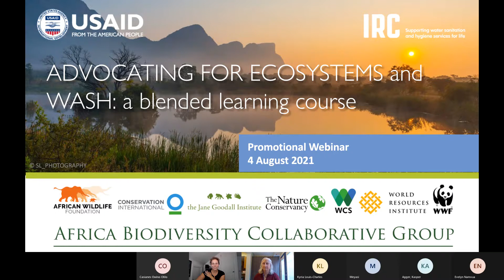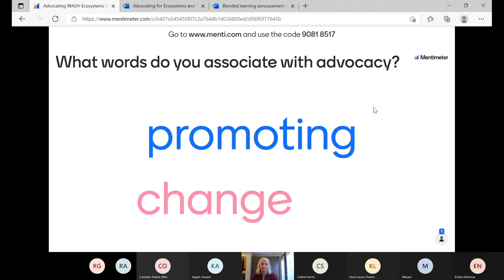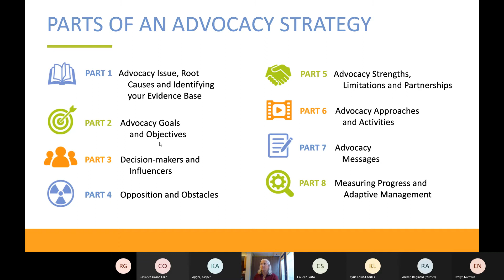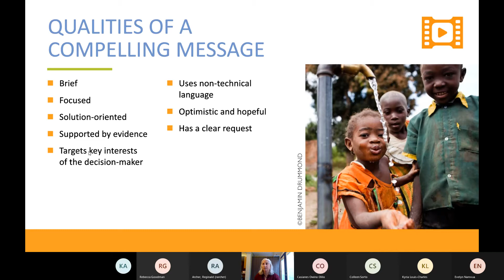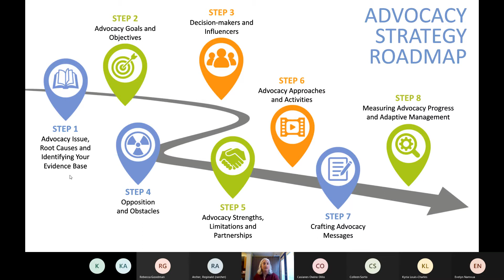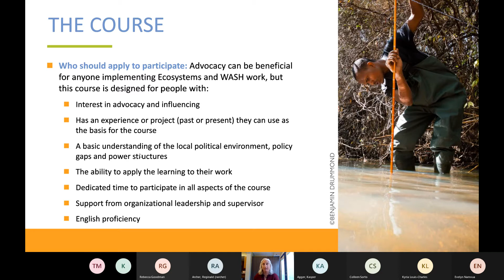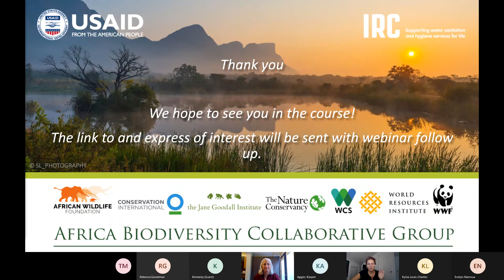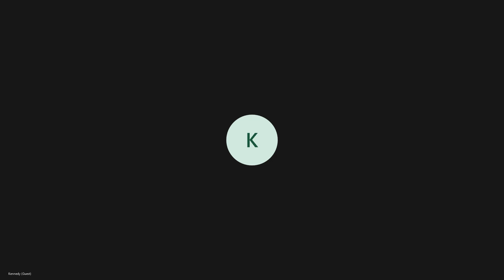ABCG webinar on Advocating for Ecosystems and WASH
ABCG webinar on Advocating for Ecosystems and WASH: a blended learning course | August 2021